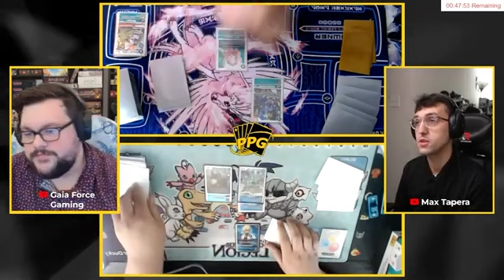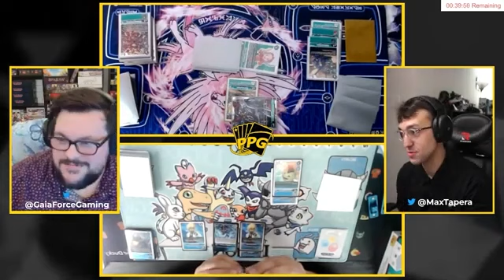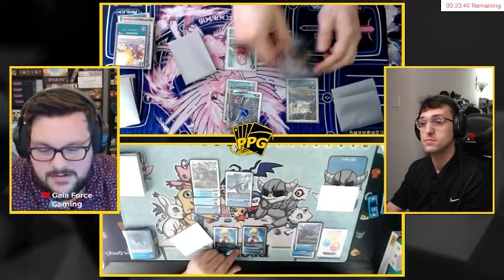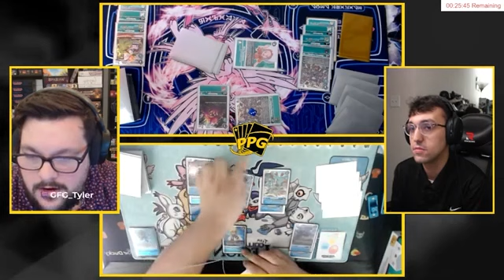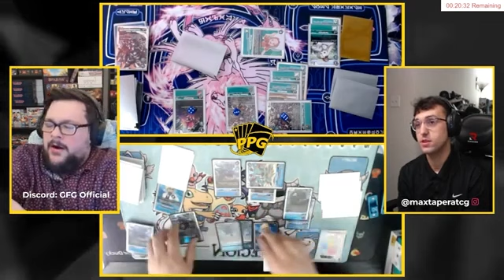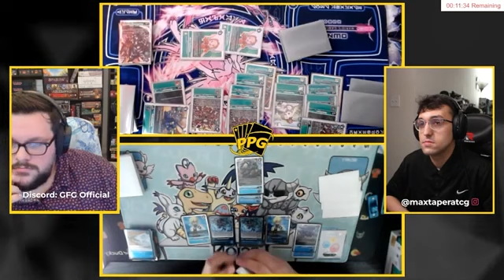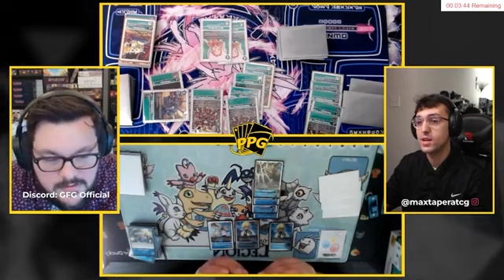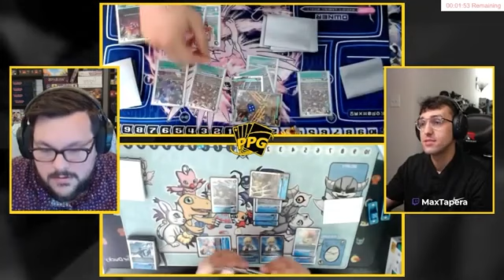Pro-Play Games Digimon Ultimate Cup - Round 4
Looking to play for some real prizes in ONE PIECE? Check out a Pro-Play Tour event today!